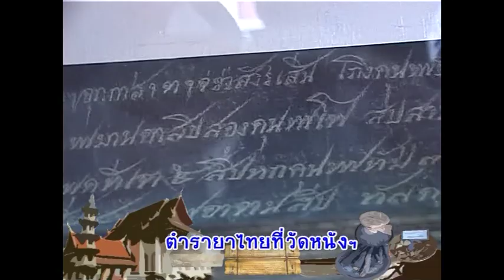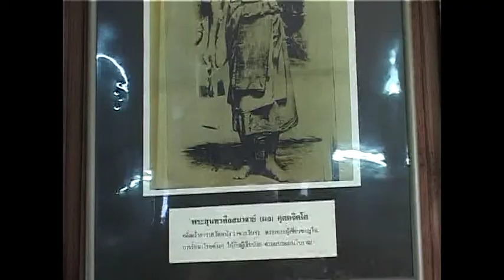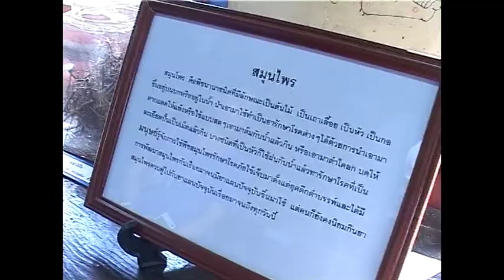ตำรายาไทยที่วัดหนังฯ - นักสำรวจ 470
นักสำรวจ ตอน ตำรายาไทยที่วัดหนังฯ